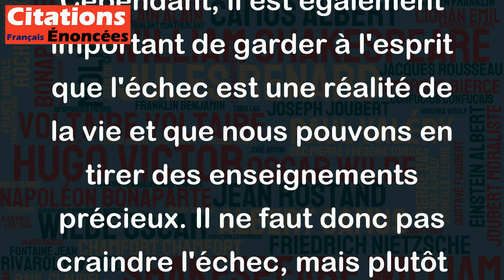Agissez toujours comme s'il était impossible d'échouer. - Winston Churchill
Cette citation de Winston Churchill nous invite à adopter une attitude positive et à avoir confiance en nos capacités. En agissant avec détermination et en considérant l'échec comme une possibilité éloignée, nous sommes plus susceptibles de réussir dans nos entreprises et d'atteindre nos objectifs. Cette attitude peut nous aider à persévérer face aux difficultés et à ne pas abandonner facilement. Cependant, il est également important de garder à l'esprit que l'échec est une réalité de la vie et que nous pouvons en tirer des enseignements précieux. Il ne faut donc pas craindre l'échec, mais plutôt l'accepter comme une opportunité de se remettre en question et de progresser.